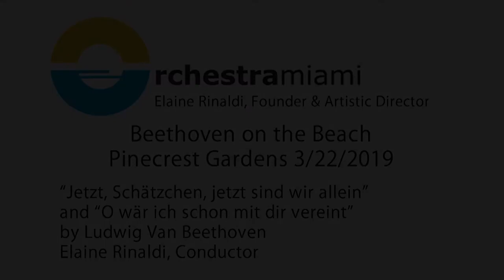Jetzt Schätzchen & O wär ich schon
Matthew Maness & Jennifer Tipton sing the Act 1 opening duet from Beethoven's only opera, Fidelio, followed by Marzelline's aria, sung by Jennifer Tipton. Performed live at Orchestra Miami's "Beethoven on the Beach" concert, March 22, 2019 at Pinecrest Gardens, Elaine Rinaldi, conductor.

Act 1 of Beethoven's only opera, Fidelio, opens with this charring duet between Marzellina, the daughter of the jailkeeper, and Joaquino who works at the jail. Joaquino wants Marzellina to agree to get married, but she is in love with "Fidelio", a young man who has recently come to work at the prison. "Fidelio" is actually Leonora, the wife of one of the prisoners, who is trying to find information about her husband. Following the duet, Marzellina is left to her thoughts, where she fantasizes about being married to "Fidelio".
Matthew Maness, Tenor & Jennifer Tipton, Soprano